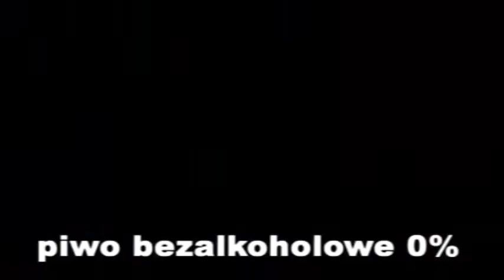A disastrous slip of the tongue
A sketch from a Wojciech Mann's and Krzysztof Materna's TV show "Maszyna Czasu" ("Time Machine") featuring Krzysztof Kowalewski, Sławomir Orzechowski and Katarzyna Figura, produced by TVP.